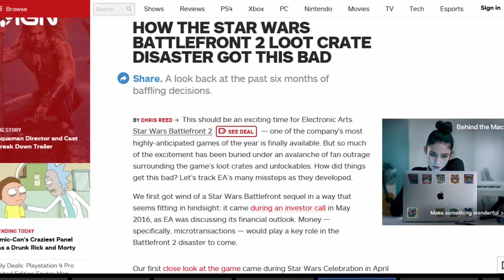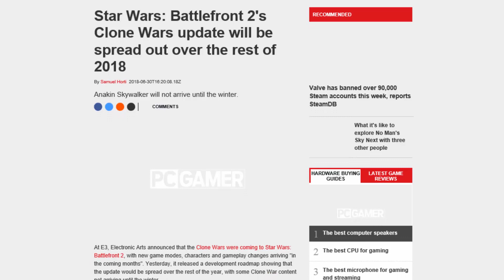Star Wars Battlefront 2 - 8 Months Later and Beyond...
Is Battlefront 2 finally the game we hoped for and if not can it one day reach that goal?